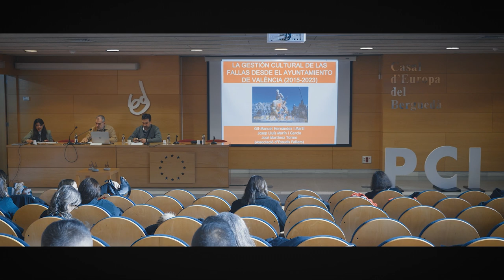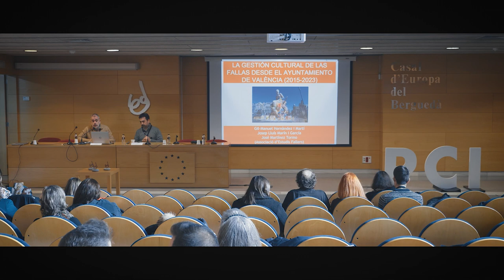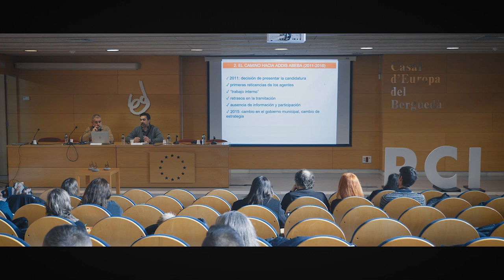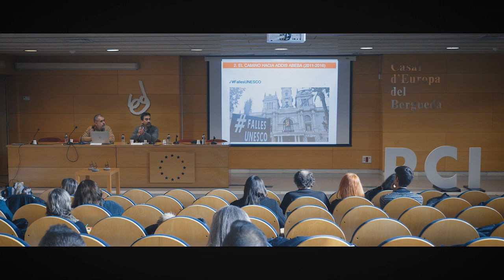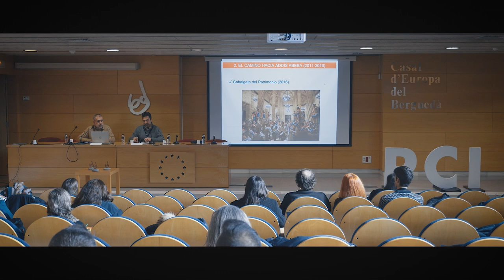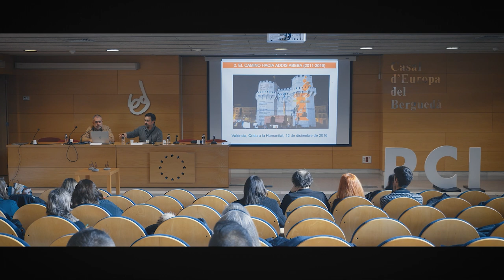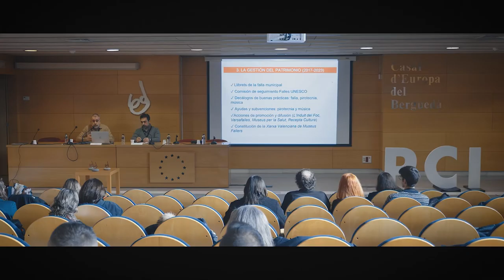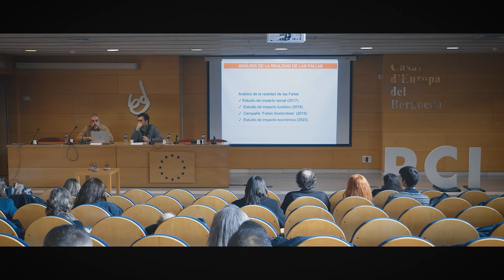Bloque I - La gestión de la fiesta de las Fallas desde el Ayuntamiento de València (2015-2023)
Ponentes:
Josep Lluís Marín y José Martínez. Associació d'Estudis Fallers.